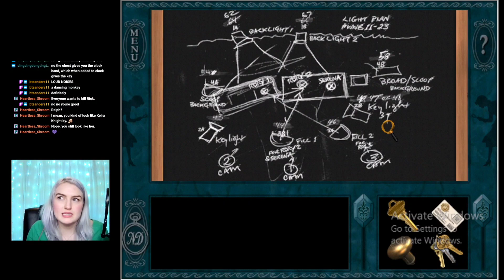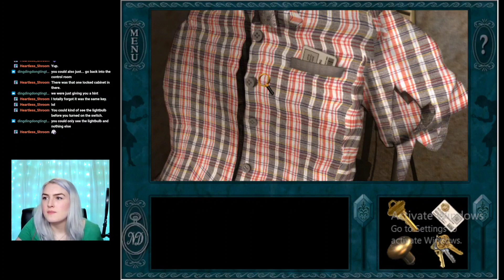Shannonamission plays Nancy Drew: Stay Tuned for Danger (Part 12)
Shann finds Owen W. Spayder